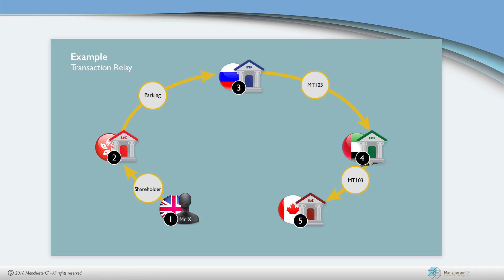Financial Crime Training (Correspondent Banking)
The global economy is powered by correspondent banking relationships. However, these financial networks can also be used by drug cartels, people traffickers, smugglers, terrorists and fraudsters to launder criminal proceeds or siphon funds to extremists groups and rogue states. Banks that fail to adequately assess the risks and implement a tailored AML and ATF strategy will be hit hard by regulators.